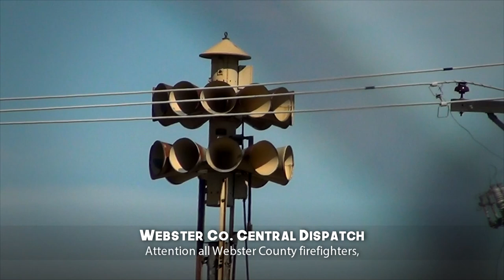Federal Signal 3T22 | Alert | Providence, KY (Webster Co.Tornado Siren Test)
So, last March I drove back down into Providence to check out their 3T22. You may recall, Providence is also home to a 1003 that sounds hi-lo. I was hoping that this siren would do the same. Besides, there's another 3T22 in Webster County that, much like the 1003, sounds hi-lo. Sadly, that didn't happen and this siren just did alert. But one cool thing is that this siren is mounted right next to a vintage, overhead welcome sign near the highway.

I really just wish it looked as good as it sounds. It's got that harmonic, yet punchy sound that all 3T22s have. While that rust (especially at the top) gives this siren character, it really looks like an eyesore being so close to that highway and the sign. Hopefully they'll repaint it at some point. I'd love to come back and see it!

SoundCloud Link (For HQ Audio)
goo.gl/LyCh1L

Kentucky State Siren Map: (Work in Progress)